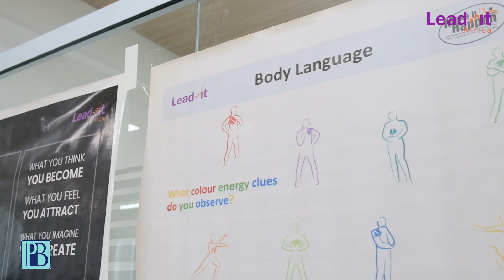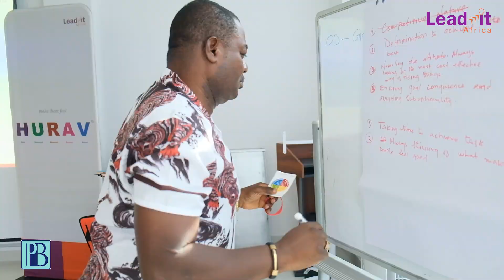Prudential Bank Limited - Insights Discovery Workshop facilitated by Lead-it Africa